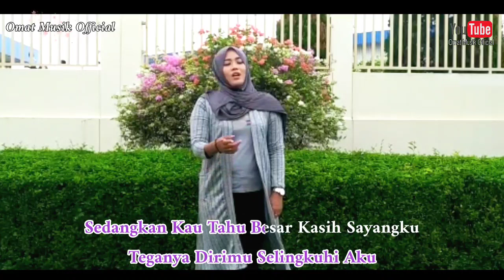KESABARAN - ULFA NOVITA ROZZA || Andesi Entertainment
Single terbaru andesi entertainment
Judul       : Kesabaran
Penyanyi : Ulfa Novita Rozza
Pencipta : Misar Andasi
Arrs         : Kang Achong Keyboard

tag#
dangdut koplo
dangdut lawas
dangdut klasik
dangdut karaoke
dangdut koplo terbaru full album mp3 download
dangdut adalah
dangdut berasal dari
dangdut cover
dangdut campursari mp3
dangdut cover full album
lagu dangdut c
dangdut duet terbaru
dangdut egois
lagu dangdut e
dangdut full album
dangdut full album
dangdut full album mp3
lagu dangdut g
dangdut hits
dangdut instrumen
dangdut is the music of my country lirik
dangdut jadul